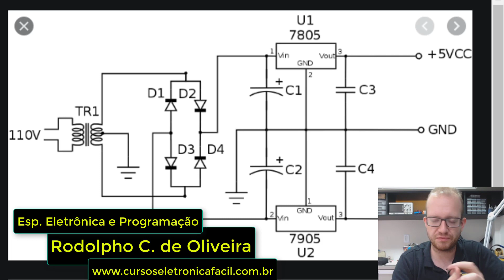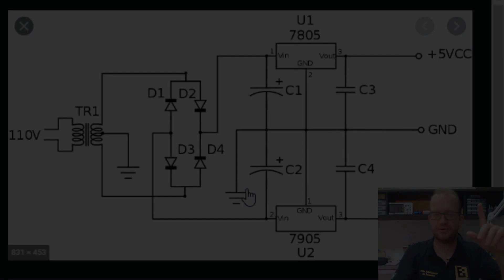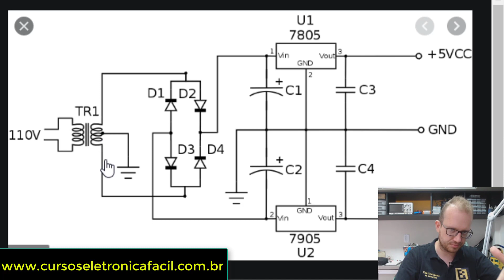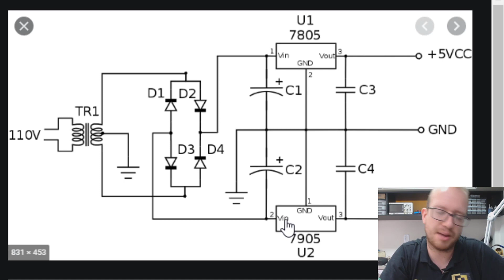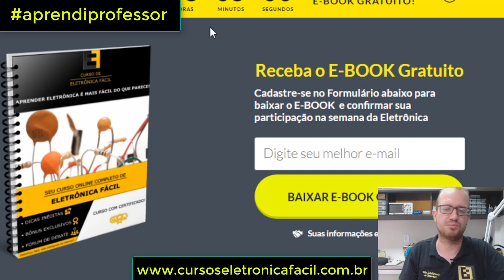Descubra Agora! Como Usar Capacitor Eletrolítico na Fonte Simétrica? Eletronica Facil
💡Curso Completo de Eletrônica ⚡Baixe o E-book 🔴(Apoio exclusivo e Total via Telegram)
💡 Grupo do Canal Eletrônica Fácil no Telegram! Acesse
🔴 Tem dúvidas sobre os cursos e gostaria de falar com a Equipe via Whatsapp? Acesse